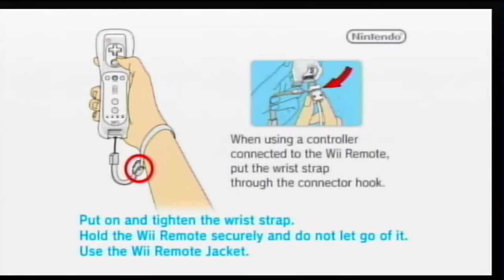Wii Sports - Bowling / max FPS Record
Wii Sports - Bowling / max FPS Record Nintendo Wii